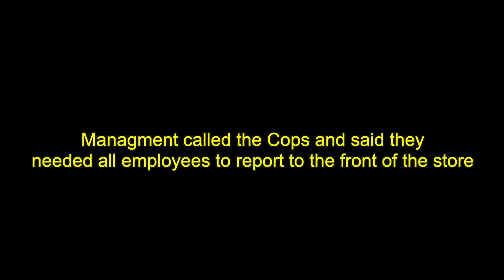Cutting People in Line, Then Paying for Their Food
Use my link to install BLOODLINE for Free: (available in US, CA, UK, AU & NZ):

The Ireland Boys Cut People in Line, Then Payed for Their Food. We love doing videos where we give back like cutting people in line, then paying for their groceries.